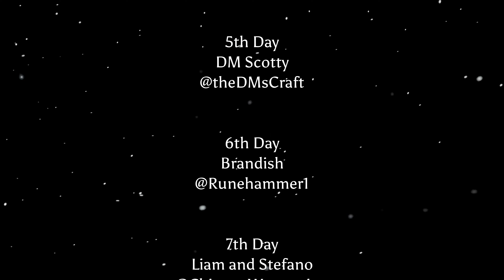The 12 Days of Crafting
Happy Holidays and Merry Crafting! We'd like to wish everyone in the crafting community a warm and cozy winter! (Or a cool and relaxing summer, depending on your hemisphere!)

Producer
Lisa/Dungeon Matron
Dungeon Matron's Machinations on Discord

Chapters:
0:00 Day 1
0:12 Day 2
0:22 Day 3
0:35 Day 4
0:48 Day 5
1:05 Day 6
1:24 Day 7
1:44 Day 8
2:06 Day 9
2:30 Day 10
2:55 Day 11
3:22 Day 12
3:55 Credits
4:33 After Credits